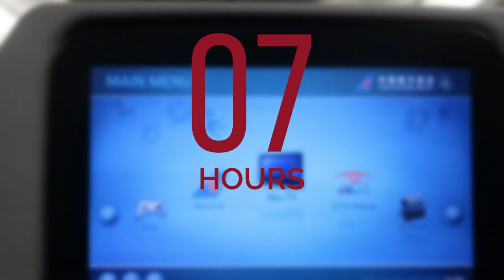Our LONGEST travel day EVER! | Toronto to CHINA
We've been to China before, but heading to Xi'an turned out being the LONGEST travel day we've ever done! We flew China Southern's premium economy, and definitely do not regret the decision for this long haul flight. Our first flight was 16 hours from Toronto Pearson Airport to Guangzhou  Baiyun International Airport and our second flight was 2.5 hours from Guangzhou to Xi'an Xianyang Internal Airport. Factor in the pre-boarding time at the airport and our layover in Guangzhou, we were traveling for over 24 hours! The journey was totally worth it!

OUR GEAR

Canon PowerShot G7X Mark II
Lammcou Flexible Camera Tripod
DJI Spark Palm Launch, Intelligent Fly More Combo
RAVPower Powerbank
Tessan Power Bar with Surge Protector
Powerdewise Microphone